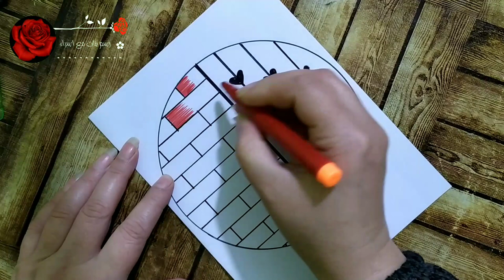رسم سهل/رسم منظر طبيعي سهل جدا خطوة بخطوة للمبتدئين/رسم بنات/very ☺very☺ easy scenery drawing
رسم سهل/رسم منظر طبيعي سهل جدا خطوة بخطوة للمبتدئين/رسم بنات/very ☺very☺ eazy scenery drawing
رسم سهل/ رسم منظر طبيعي/تعلم الرسم / تعليم رسم منظر طبيعي سهل خطوة بخطوة للمبتدئين/Scenery drawing

رسم منظر طبيعي/تعلم رسم منظر طبيعي سهل خطوة بخطوة للمبتدئين/تعليم رسم مناظر طبيعيه/رسم بنات مع اسراء
رسم منظر طبيعي/تعلم الرسم/تعليم رسم منظر طبيعي بالرصاص سهل جدا/رسم بنات مع اسراء/رسم طبيعة/رسم سهل
رسم بنات كيوت/تعليم رسم بنت حزينة تبكي سهل خطوة بخطوة للمبتدئين/رسم سهل/تعلم الرسم/girl drawing easy
رسم بنات مع اسراء تقدم رسم بنات ،رسومات/تعليم رسم بنت كيوت مع شعر طويل سهل خطوة بخطوة للمبتدئين/رسم بنات كيوت/تعلم الرسم
رسم بنات كيوت/تعلم الرسم/رسم سهل رسم بنات/رسوماتي القديمة/تعليم الرسم للبنات/تعلم الرسم/تعلم رسم صديقات/رسم بنات مع اسراء/Girl drawing/Draw Girl/Easy girl drawing
American Girl drawing   /رسم بنات/رسم سهل/تعليم رسم بنت كيوت تلبس قبعة خطوة بخطوة للمبتدئين/تعلم الرسم/ رسمت بنت كيوت بسهولة  رسم بنات /رسم بنات كيوت بالرصاص/رسم بنات سهل/رسم بنات مع اسراء/رسم بنات كيوت خطوة بخطوة
رسم بنات كيوت|تعليم رسم بنت كيوت مع شعر قصير بالرصاص|رسم بالرصاص|تعلم الرسم|رسم سهل،تعلم رسم صديقات
رسم بنات كيوت بالرصاص خطوة بخطوة للمبتدئين |رسم بالرصاص،تعلم رسم صديقات، رسم بنات كيوت،رسم ،تعلم الرسم ،رسم بنات حلوة ،رسم سهل